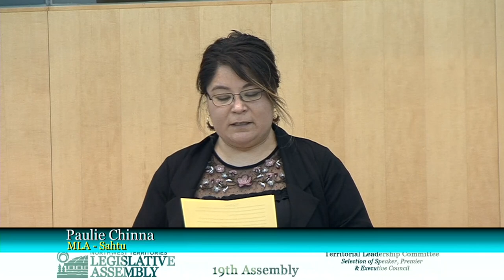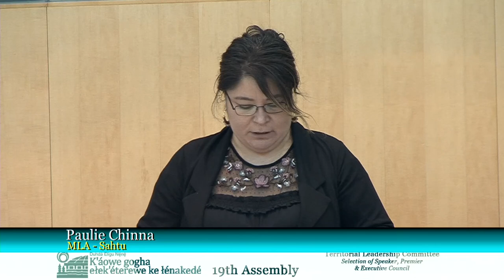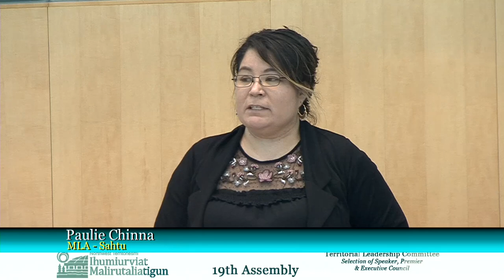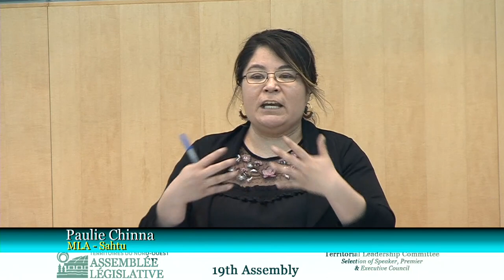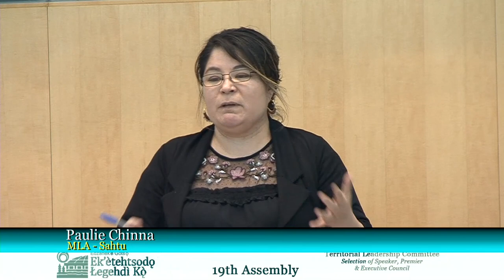Territorial Leadership Committee - Selection of Executive Council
Territorial Leadership Committee

- Selection of Executive Council